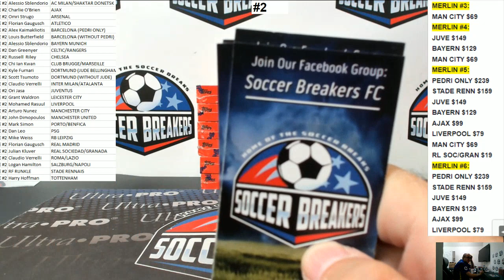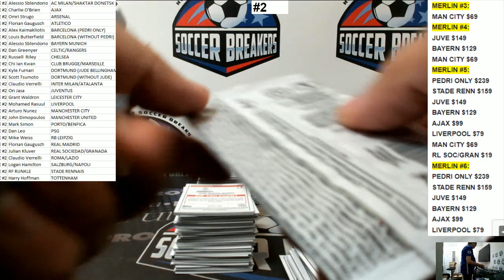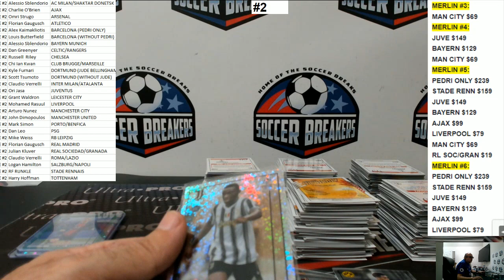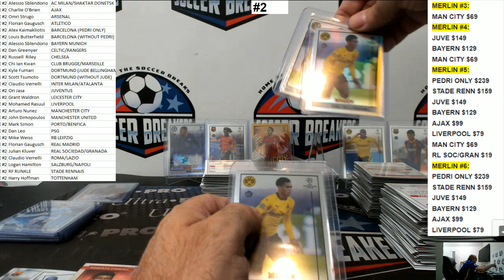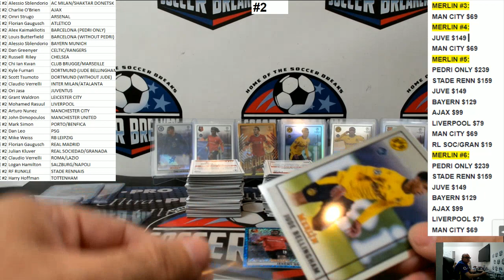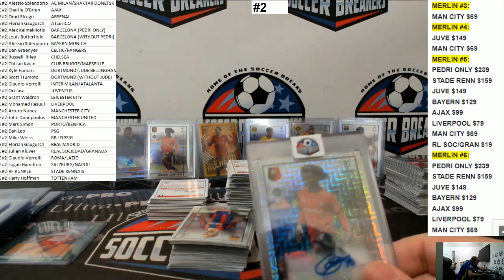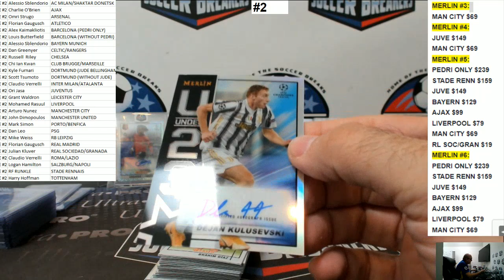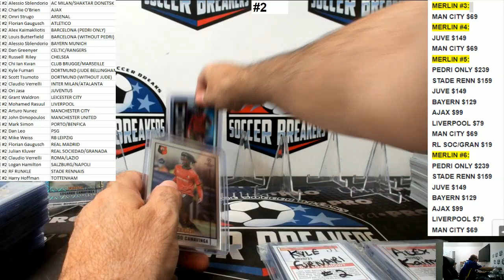2020-21 Topps MERLIN Chrome UEFA Soccer 6 Hobby Box PYT Break #2 (SOCCER BREAKERS FC)